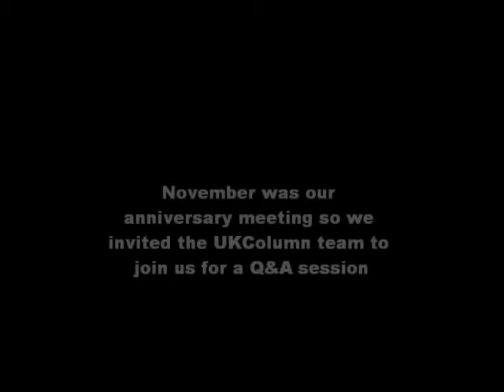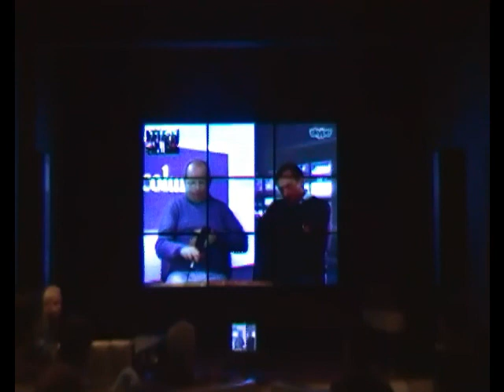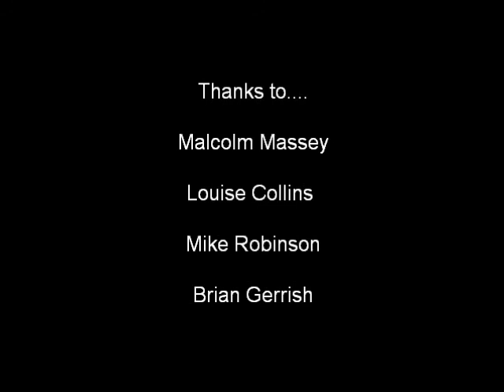An audience with UKColumn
The 'friends of UKColumn SY' meet once a month in Sheffield, for our anniversary meeting we asked the UKColumn team to join us via skype.. This is part 1